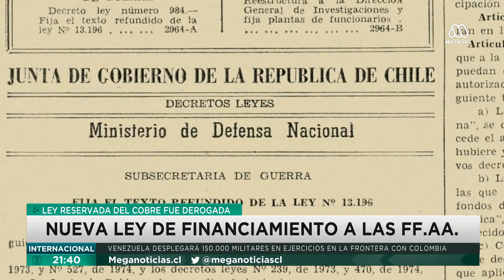Nueva ley de financiamiento a las Fuerzas Armadas pone fin a la Ley Reservada del Cobre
El Presidente Sebastián Piñera promulgó la nueva Ley de Financiamiento de las Fuerzas Armadas, poniendo fin a la ley reservada del cobre, legislación que estuvo vigente por 61 años en nuestro pais.